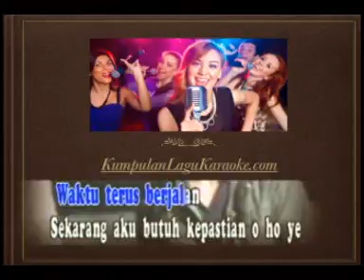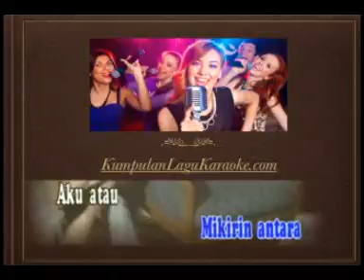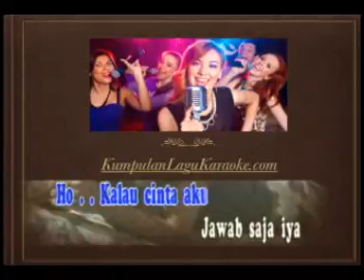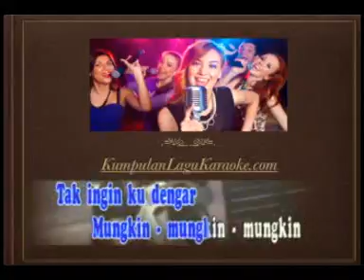TERSERAH - SLANK karaoke download ( tanpa vokal ) instrumental